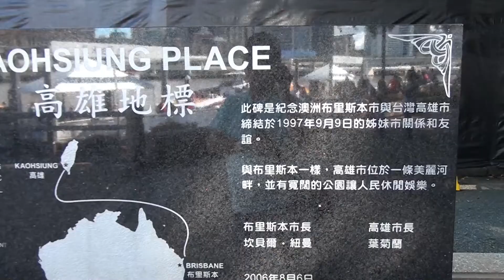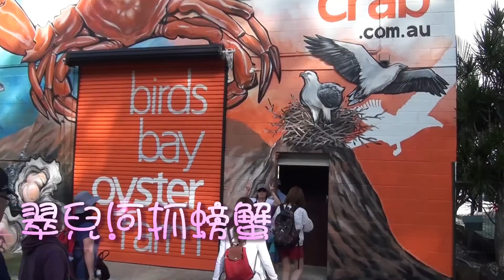2015-05-01新竹富邦人壽澳洲黃金海岸之旅Day1-Day3 (澳洲-南岸公園+袋鼠角+庫沙山+水上教堂+皇家私人遊艇之旅+庫克船長燈塔+翠兒河抓螃蟹)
三德里攝影組:黃國忠  曾玉芬  黃勝源
美工編輯:醉愛坊工作室  黃國忠 曾玉芬
ps:影片皆以HD畫質拍攝製作,在網路收看時請盡量以高畫質觀賞!!謝謝